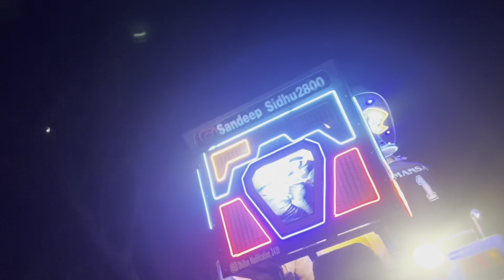Jogiper mela te full fun kita. 😀